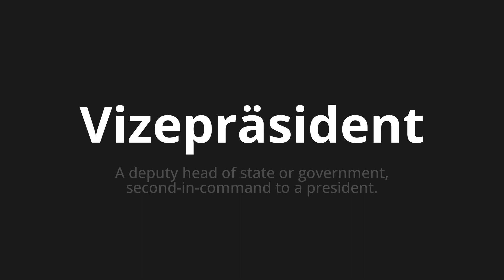How to pronounce Vizepräsident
Master the Pronunciation of 'Vizepräsident which means vice president' - which means : A Deputy Head of State Or Government, Second-in-Command to a President. 📝 with @PronunciationGerman 🎓🗣️ - [Your Guide to German]

Learn to pronounce 'Vizepräsident' perfectly in German with our easy and engaging tutorial by @PronunciationGerman! 📖📽️ In this comprehensive video, we provide you with native speaker examples 🗣️👂 and phonetic breakdowns 🎵 to ensure you get the pronunciation just right.

How to say Vice -president in German